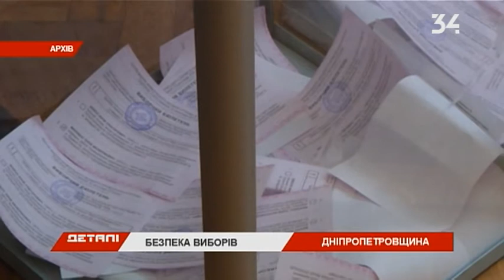Полицию всей Украины подключат к выборам в Кривом Роге